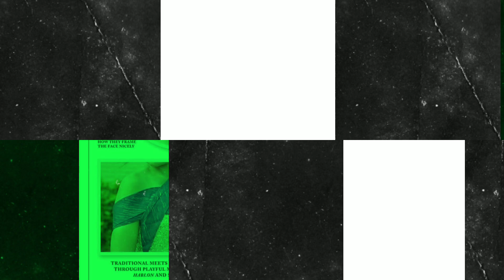Pre-pageant Look from 1-10 Rabiya Mateo Vs. Amanda Obdam |Annie's vlog